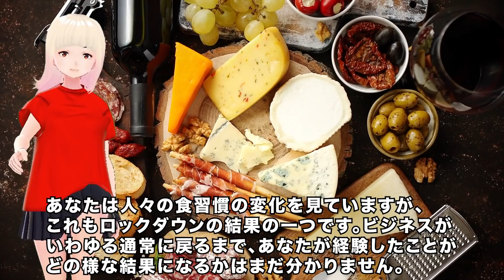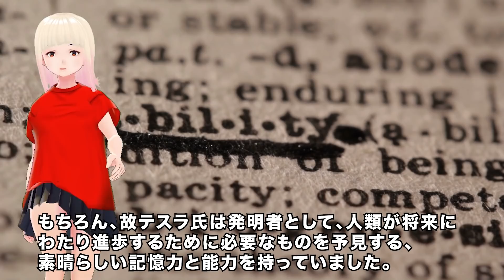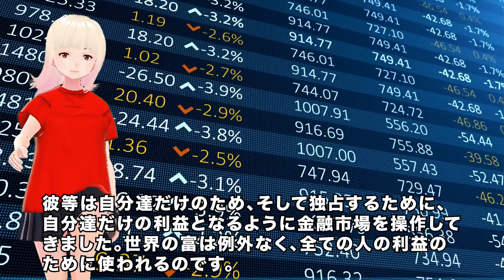【衝撃】ハイヤーセルフからのメッセージがヤバすぎる！！この期間に人々が気付いた事とは！？【スピリチュアル】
今月4回目のマイククインシーからのメッセージです！